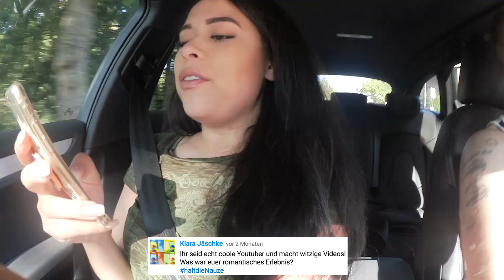MEIN ECHTER NAME?! 😱 12.09.2016 - DynamitesLife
►Musical.ly: SandyDynamite